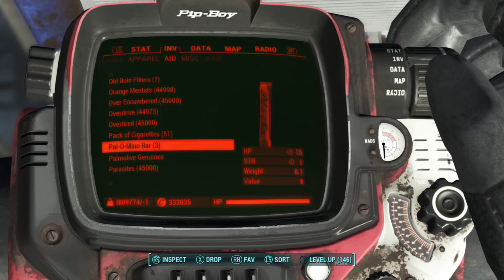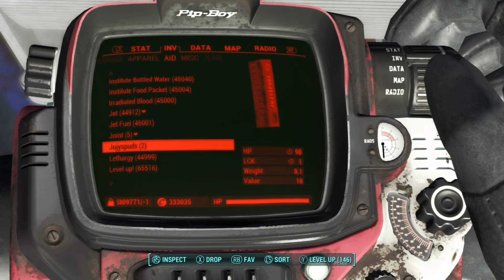Sugar rush!! (fallout 4 instasmart confections mod )